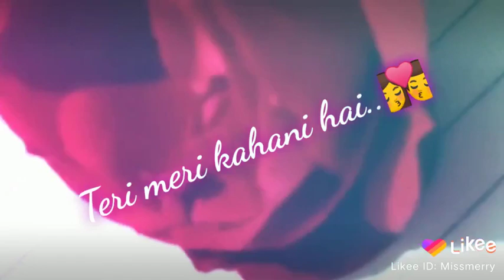Love heart touching whatsapp status ek yaad purani hai....